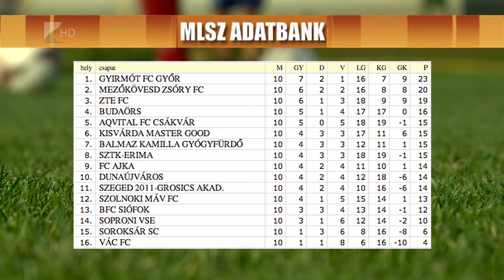Döntetlen az esőben - Kölcsey Tv